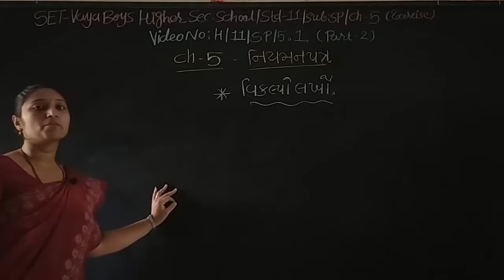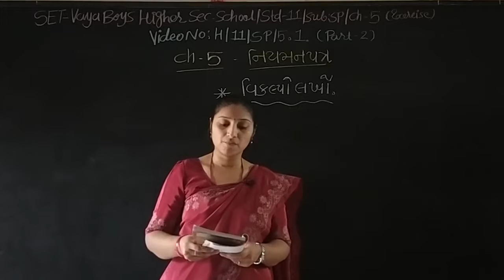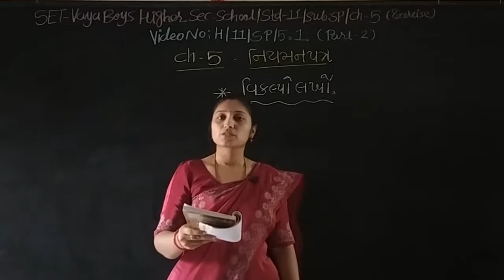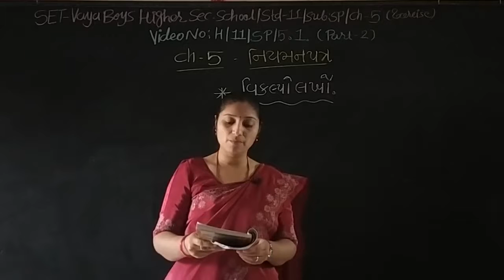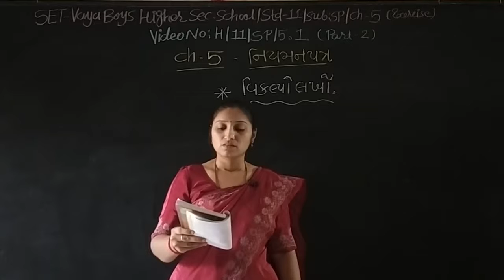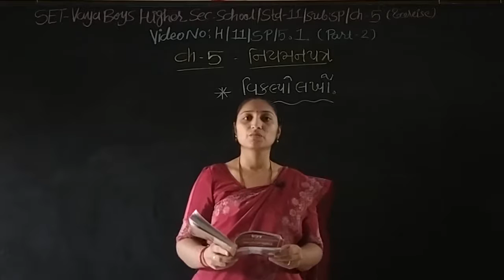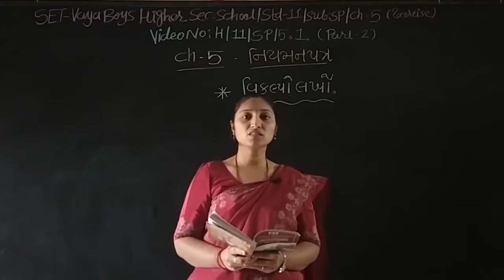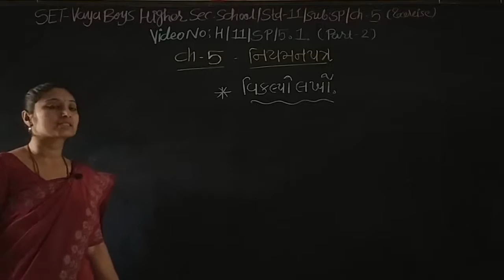SET - H/11/SP/05.01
SET  –  VAYA  BOYS HIGHER  SEC.  SCHOOL - STD.- 11 –  SUBJECT – SPCC - PART2 -  CHAPTER - EXERCISE - 05.01